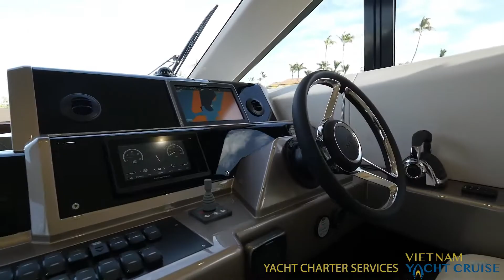Du thuyền Galeon 420 “cân bằng” mọi cá tính, đáp ứng mọi nhu cầu về trải nghiệm độc đáo | VNYC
Du thuyền Galeon 420 “cân bằng” mọi cá tính, đáp ứng mọi nhu cầu về trải nghiệm độc đáo.

Được biết đến là chiếc du thuyền có không gian rộng rãi nhất phân khúc với chiều dài 12,5m và chiều rộng 3m, Galeon 420 mang đến cho bạn sự hài lòng tuyệt đối. Sở hữu “diện mạo” bắt mắt nhờ những đường cong tinh tế, kết hợp cùng nội thất sang trọng và đầy đủ tiện nghi trên flybridge, Charter Galeon 420 vừa đáp ứng được nhu cầu của những khách hàng khó tính lẫn những người có khuynh hướng thể thao.

Với sức chứa từ 10 - 12 khách/ lần, Galeon 420 tự tin đáp ứng yêu cầu bạn mong muốn khi thuê một chiếc du thuyền hạng sang để:
✔️ Làm venue tổ chức sự kiện, hội nghị, họp báo
✔️ Quay phim, chụp ảnh quảng cáo
✔️ Tổ chức tiệc cá nhân, tiệc công ty, tiệc chiêu đãi khách hàng
✔️ Làm phương tiện di chuyển cho các tour tham quan, du lịch

Hãy để Galeon 420 mang đến cho bạn và khách hàng những khoảnh khắc khó quên khi trải nghiệm dịch vụ độc đáo.